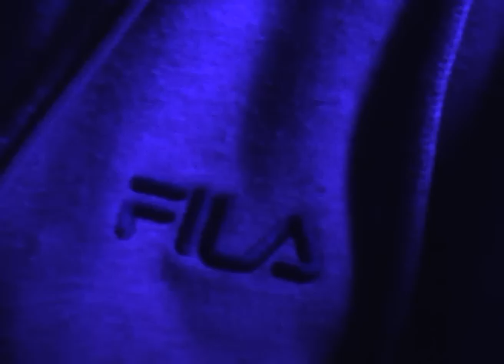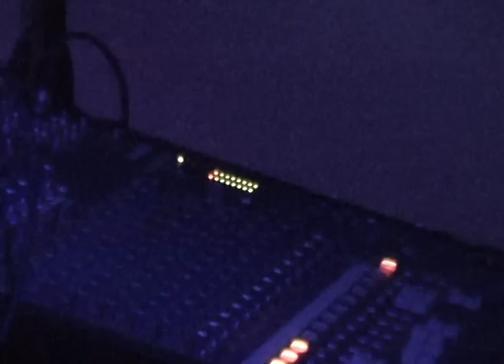sincope live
Some lives organized by SINCOPE rec.
Video: mara